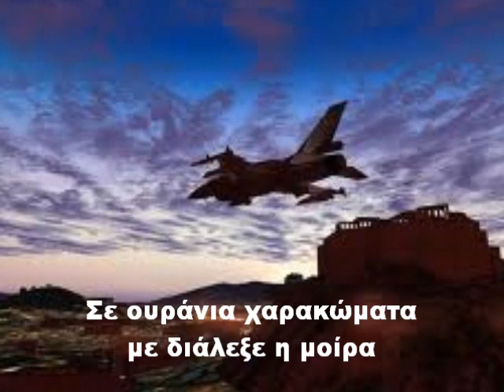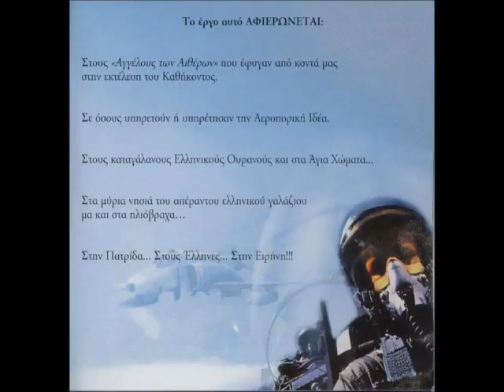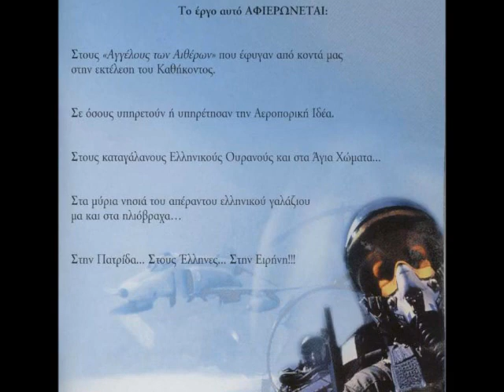Μαχητής των αιθέρων.wmv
εμβατήριο πολεμικής αεροπορίας,
 στίχοι Θεόδωρος Ταβουλάρης,
 συνθέτης Γιώργος Σπανάκης